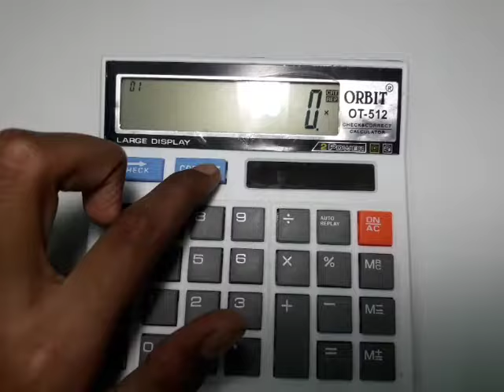how to turn off orbit/orpat ot-512 calculator